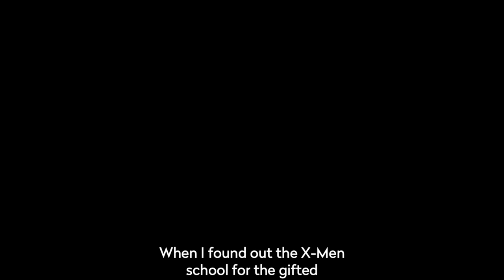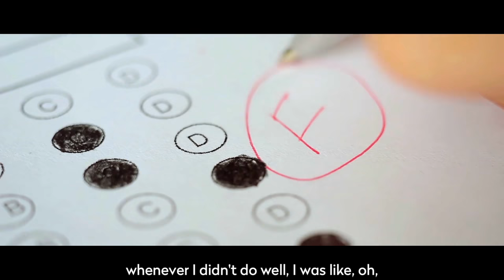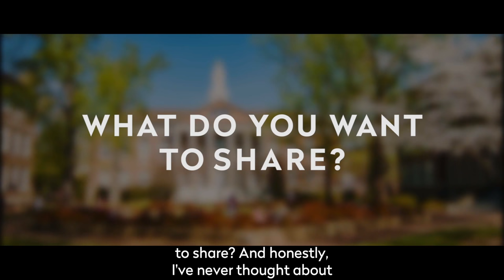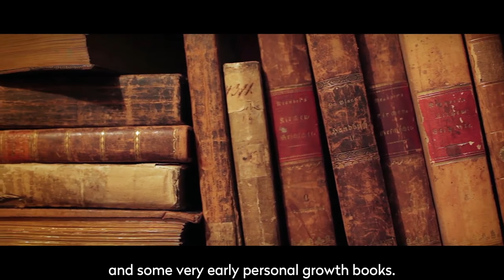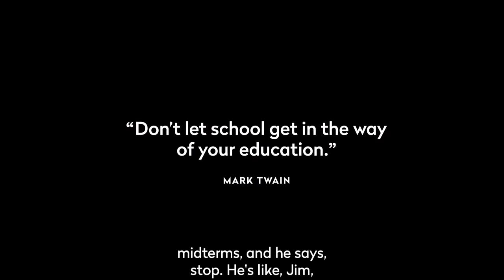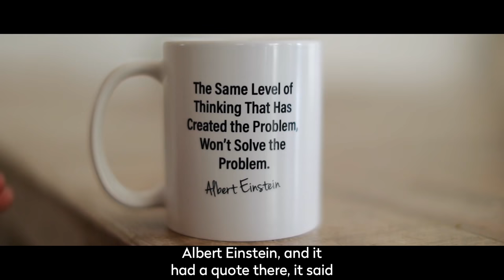Jim Kwik: How 'The Boy with The Broken Brain' Became A World Leader in Learning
Get access to watch TRANSCENDENCE in our free online screening starting July 1st

What belief do you have about yourself that’s holding you back? Are you ready to break through that belief and make the impossible, possible?

World expert in accelerated learning and brain coach, Jim Kwik, shares his journey of shattering limiting beliefs in Episode 3 of Food Matters TV’s latest film TRANSCENDENCE. Save your seat for the FREE Worldwide Online Screening